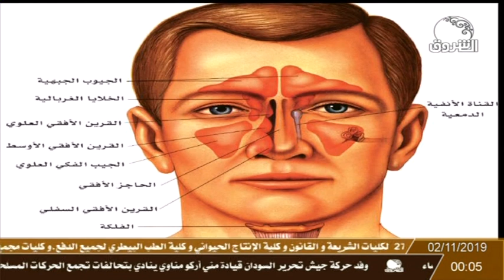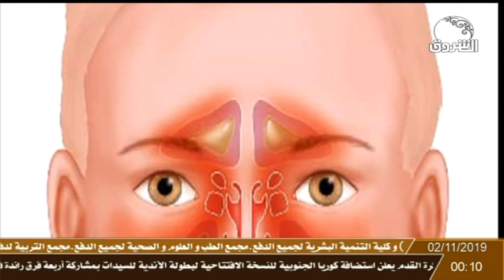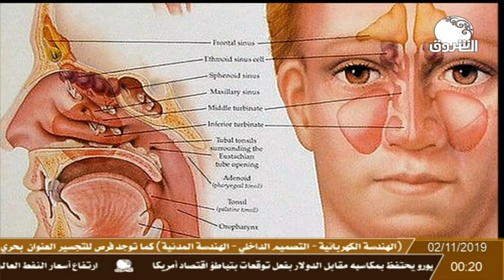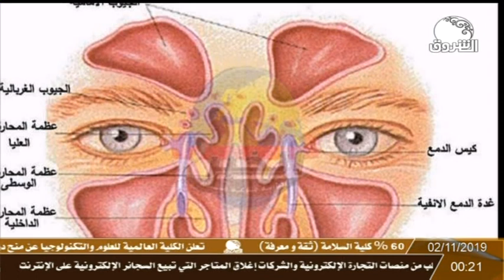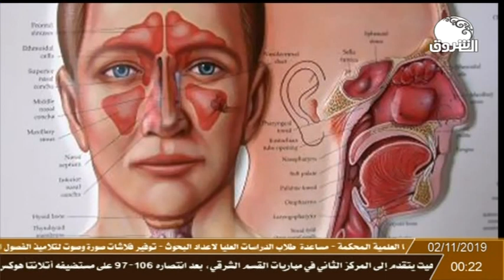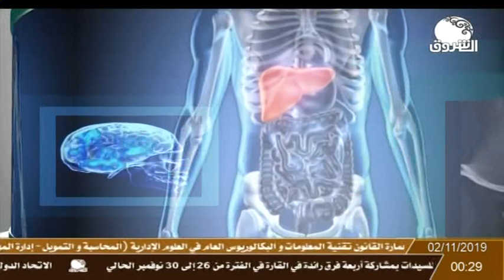العيادة | د. أمين محمود أمين يتحدث عن التهابات الجيوب الأنفية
العيادة | موضوع الحلقة حول التهابات الجيوب الأنفية
الضيف : د/ أمين محمود أمين ـ استشاري طب وجراحة الأنف والأذن والحنجرة
تقديم : د/ إيمان المعزل
ـــــــــــــــــــــــــــــــــــــــــــــــــــــــــــــ

الشروق_ الفضائية
Ashorooq Tv
ـــــــــــــــــــــــــــــــــــــــــــــــــــــــــــــ